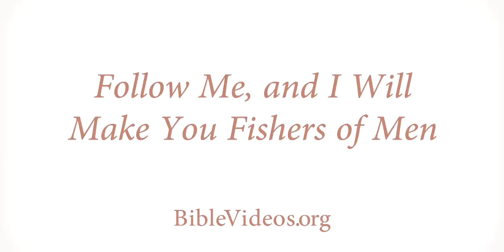Matthew 4 | Follow Me, and I Will Make You Fishers of Men | The Bible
Jesus calls Peter, Andrew, James, and John to follow Him.

Matthew 4:18–22

18 Neither let him which is in the field return back to take his clothes.
19 And woe unto them that are with child, and to them that give suck in those days!
20 But pray ye that your flight be not in the winter, neither on the sabbath day:
21 For then shall be great tribulation, such as was not since the beginning of the world to this time, no, nor ever shall be.
22 And except those days should be shortened, there should no flesh be saved: but for the elect’s sake those days shall be shortened.

These original, short videos depict scenes from Jesus Christ’s life, ranging from the angel foretelling
Jesus Christ’s birth to the Savior’s Resurrection. It is our hope that these New Testament videos help
people to visualize what they have only been able to imagine and help give a better understanding
and appreciation for the life and ministry of the Savior Jesus Christ.

No matter your story, we welcome you to join us as we all try to be a little bit better, a little bit kinder, a little more helpful. Find opportunities to learn more about the Savior Jesus Christ